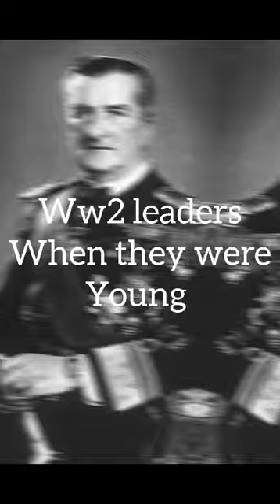WW2 Leaders when they were young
Source images:
Adolph Haitleir: Hitler Archives, The Collector
Joseph Stalin: Wikipedia
Benito Mussolini: Wikipedia, ComandoSupremo
Hirohito: Wikipedia
Franklin Delano Roosevelt: Wikipedia, Photos.com
Winston Churchill: Wikipedia, MONOVISIONS

Other mentions images:
Miklos Horthy: Wikipedia
Ismet Inonu: Wikipedia
Sukarno: Wikipedia
Charles De Gaulle: Wikipedia
Ignacy Moscicki: Wikipedia
Mao Tse-Tung: Wikipedia